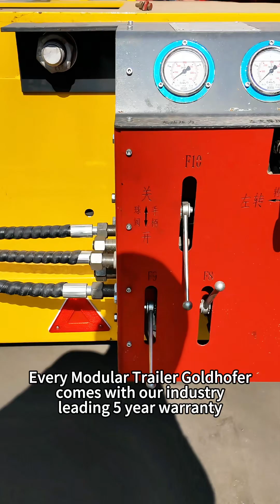🚛Modular Trailer Goldhofer Unlock New Heights in Extreme Transport!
🚛Modular Trailer Goldhofer Unlock New Heights in Extreme Transport! Unafraid of Hundred Ton Loads! 🔧🔥

Looking to transport wind turbine blades, bridge components, or large equipment? Choosing the right equipment is key! The Modular Trailer Goldhofer, with its flexible structure, superior load bearing capacity, and intelligent hydraulic control system, has become the preferred solution for the global heavy duty transport industry.

✅ Advantages of the Modular Trailer Goldhofer:

Modular Trailer Goldhofer utilizes an advanced modular design, allowing each module to be flexibly connected. Users can freely combine modules based on the size, weight, and center of gravity of the cargo being transported, achieving diverse transport capacities ranging from tens to hundreds of tons.
Whether it's extra long wind turbine blades or extremely heavy transformers and bridge steel structures, Modular Trailer Goldhofer provides a professional-grade transport solution.

Modular Trailer Goldhofer's high performance hydraulic suspension system, combined with electronic multi-axis steering technology, maintains precise steering and vehicle stability even in complex terrain such as mountainous terrain, narrow urban roads, and mining areas, significantly reducing transportation risks. Modular Trailer Goldhofer significantly outperforms traditional low bed semi trailers in terms of turning radius, lateral tilt control, and road adaptability.

Modular Trailer Goldhofer also supports multiple towing modes, including traditional truck towing, self propelled transport (SPMT), and combined push pull drive, perfectly adapting to various construction conditions and transport scenarios. Whether for long distance, high speed transport or short-distance, precise relocation, Modular Trailer Goldhofer demonstrates exceptional flexibility and intelligent operation.

With its superior load capacity, scalability, and global standards, the Modular Trailer Goldhofer is widely used in heavy duty construction projects such as wind farm transport, power equipment handling, petrochemical plant module transfer, shipbuilding, and mining equipment transfer. It is trusted by major engineering contractors, specialized transport companies, and heavy equipment manufacturers.

Modular Trailer Goldhofer is designed with safety in mind. Each hydraulic suspension system undergoes rigorous testing to ensure stable operation under extreme conditions. Furthermore, the Modular Trailer Goldhofer is simple to maintain, with universal parts easily replaceable and a user friendly operating system, significantly reducing training and maintenance costs.

Like and follow us to receive a free spare tire!